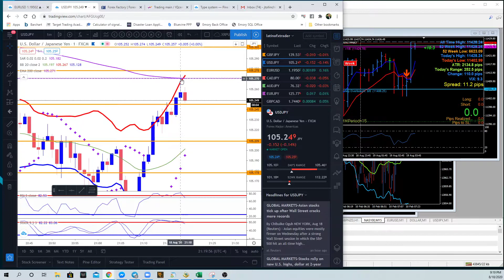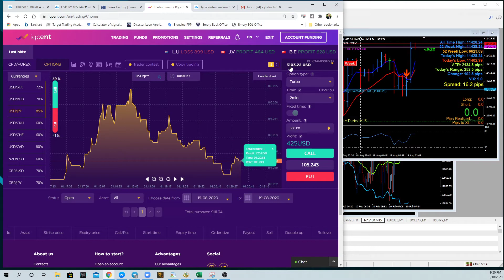MnM Strategy UJ Part 2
Jose Tollinchi is a Serial Entrepreneur and Sought after Trading Coach. His passion is teaching the word of God, Spirituality, and principles in the areas of faith, finance and belief. He shares his message of belief freely to spark the fire in people.